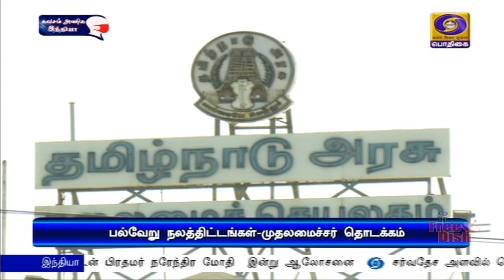ஊரடங்கு நீட்டிப்பு குறித்து முதலமைச்சர் ஆலோசனைPodhigaiTamilNews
தமிழகத்தில் ஊரடங்கு நீட்டிப்பு குறித்து அதிகாரிகளுடன் முதலமைச்சர் மு  க ஸ்டாலின் ஆலோசனை.